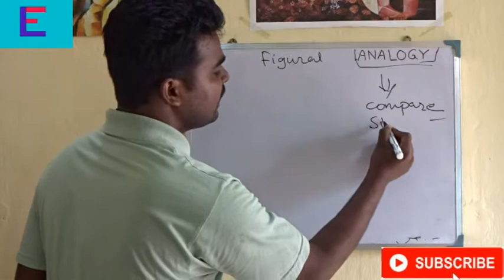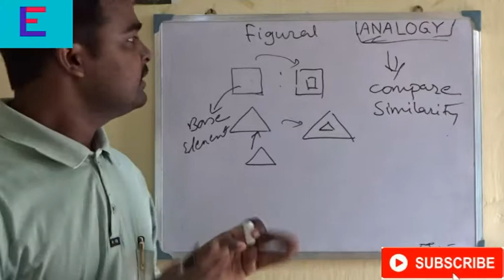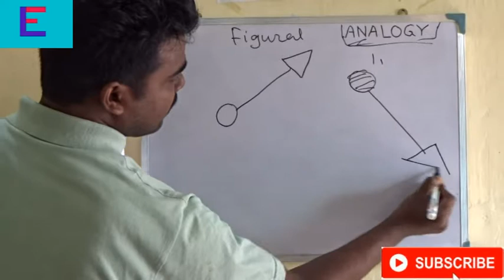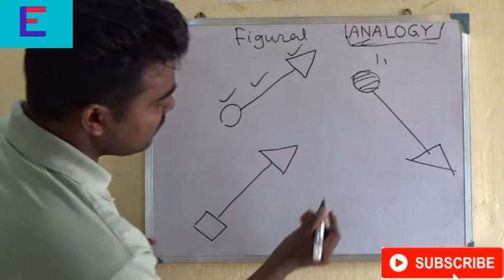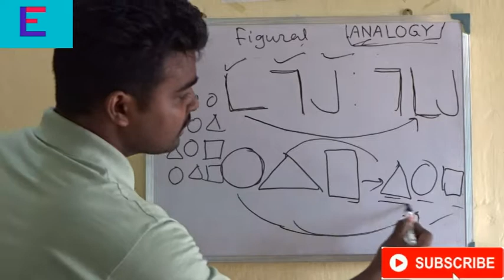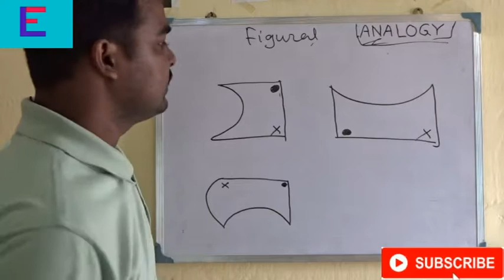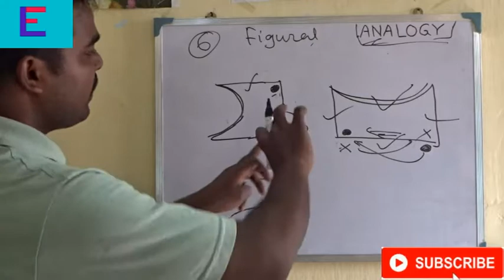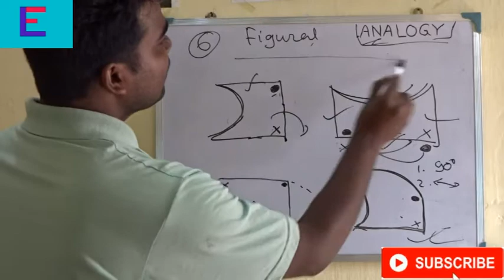How to Solve Figural Analogy:(concept with solved problem)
This video provides basic concept behind solving Figural Analogy Problem. With this tricks you can solve any problem of this type in various competitive examination.

You may not find your Costly Coaching Class useful. But surely here you will get all the important basic school lesson not only FREE but INTERESTING!